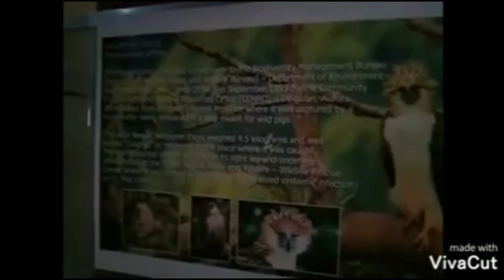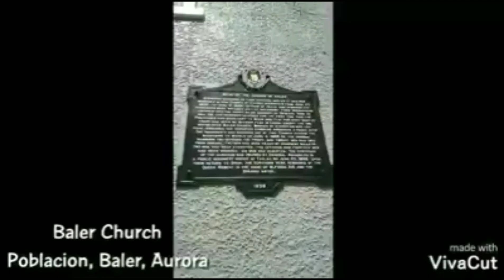Its more fun in Baler ( Parody Blogs ) 😊😊 I'm new here😇